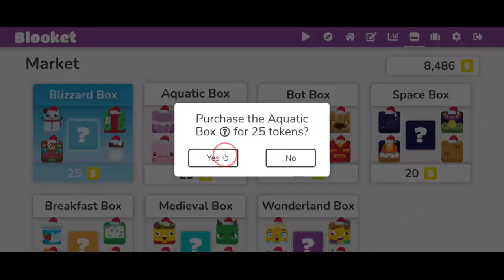Blooket | Do I get Tropical Globe?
I got all chroma blooks in Blizzard Box.